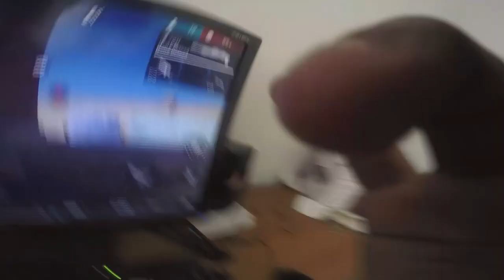chappel guam ho gaye masjid me ! kaisa hua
Assalam O Alikum! Friends I am AOA YT chappel guam ho gaye masjid me Also watch this video WATCH THIS VIDEO